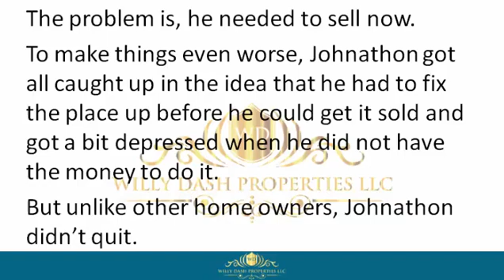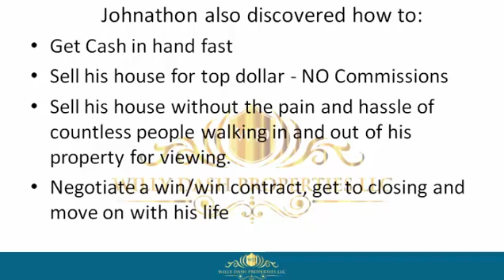How To Sell My House In Taylor County Florida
how to sell my house in taylor county florida If you are looking for how to sell my house in taylor county florida, then watch this video to learn everything you need to know about how to sell my house in taylor county florida